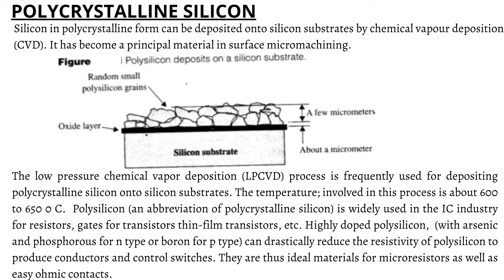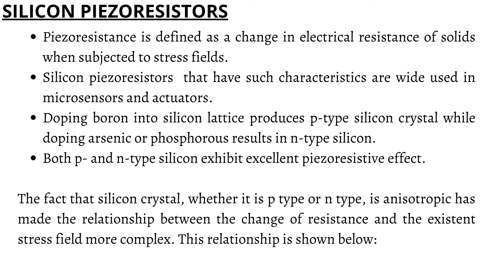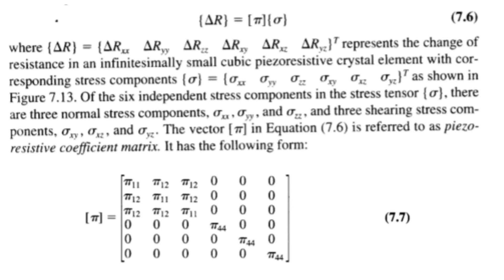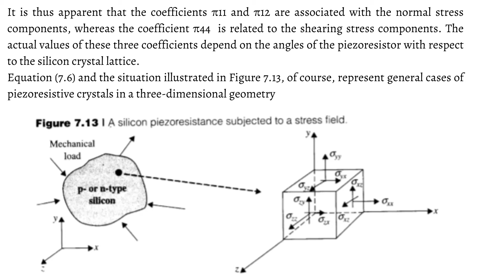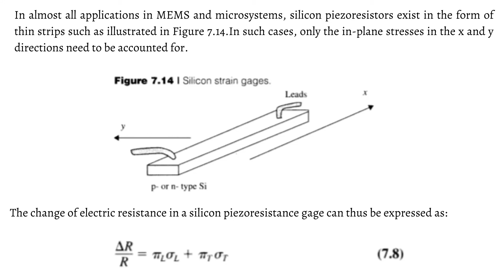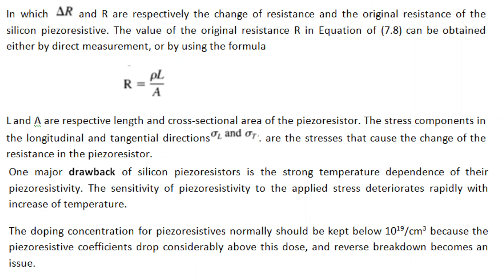POLYCRYSTALLINE SILICON || SILICON PEIZO RESISTORS || MODULE 4 || EC 465 || KTU MEMS || LECTURE 26